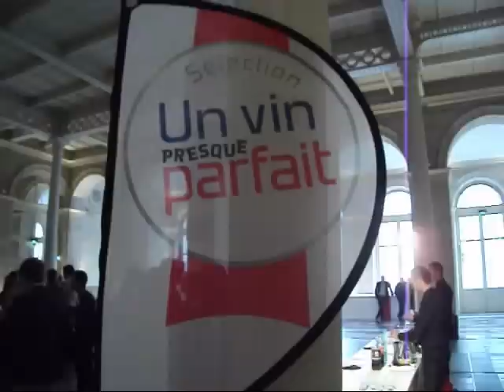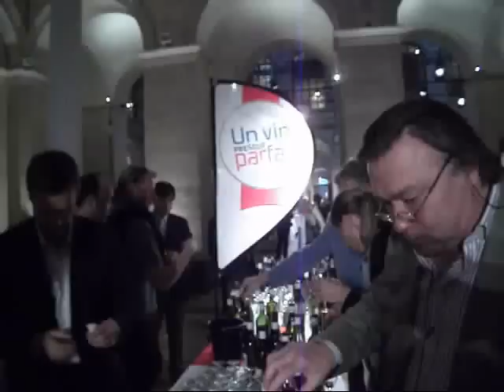un vin presque parfait 2011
La grande première de M6 avec: "un vin presque parfait" , pour 2011. avec les interview de Fabrice Sommier, Grégory Cuilleron, Mrs Gomez  (organisateurs), Franck Tirlot de M6, d'Interloire et d'un vigneron

Reportage de T.Vins, par Marc Massot